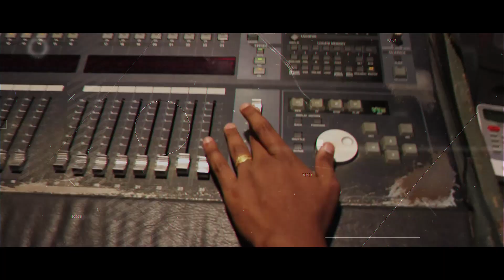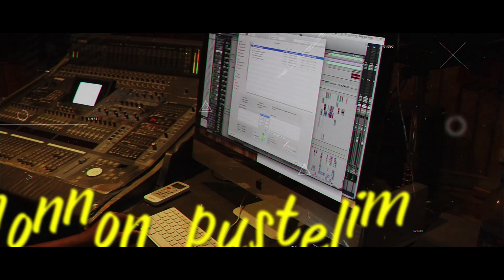SAULI TUJI ZAUN|NIRMILLEM NIRMONEM|KONKANI MOVIE LYRICAL VIDEO SONG|PRATHAP|SEEMA|HERA|NANDHU|WILSON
LYRICAL VIDEO SONG SAULI TUJI ZAUN FROM THE MOVIE NIRMILLEM NIRMONEM

Staring : Prathap Menezes, Seema Buthello and Hera  pinto.
Lyrical video song
Lyrics by: Wilson kateel
Sung by: Meghna
Editing By : Chandu Vuppalapati.
Background Score & Sound Designed By : Nandhu J. Jabez.

Movie details
Releasing on 23rd august 2019
Directed By : Melwin Elpel.
Story & Produced By : Henry D Silva (Surathkal).
Music director: Pappan Jismein
Tunes & Lyrics : Wilfy Remibus
Cinematography By : Manjunath Hegde.
Screenplay & Co-Director : Norbert John D Souza.
Associate Director : Santhosh Mulleria.
Assistant Directors : Rayan, Jerald, Milan.
Still: Sparkle studio
Choreography: Anil Dcruz, Gayana, Godwin, Rahul